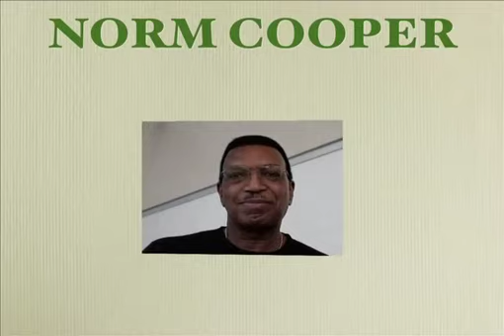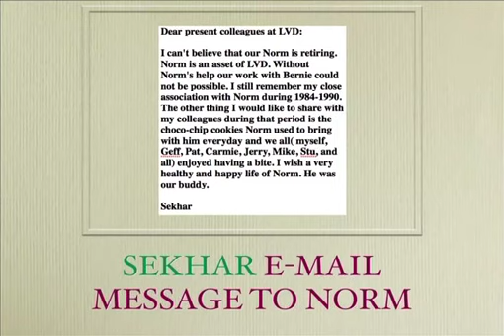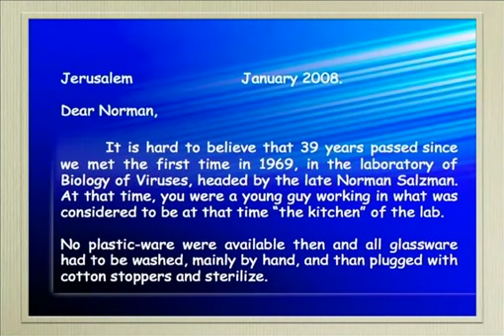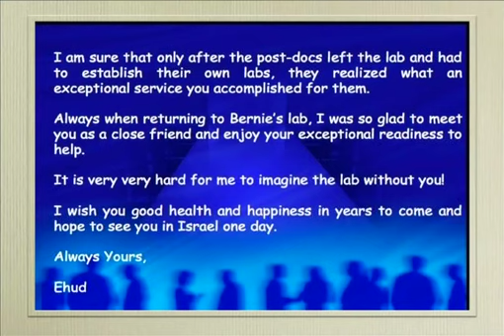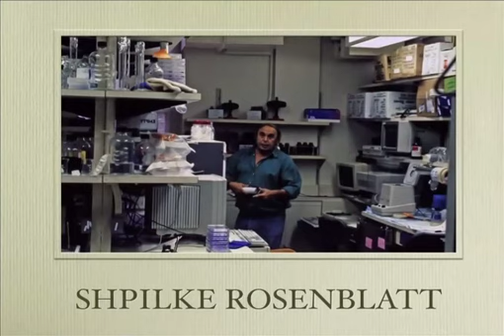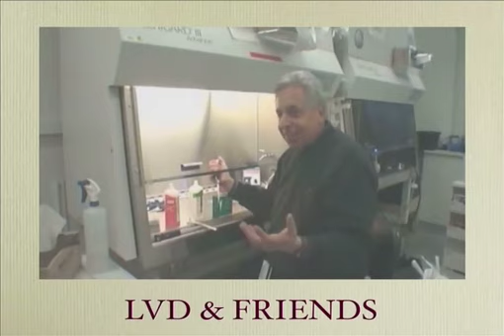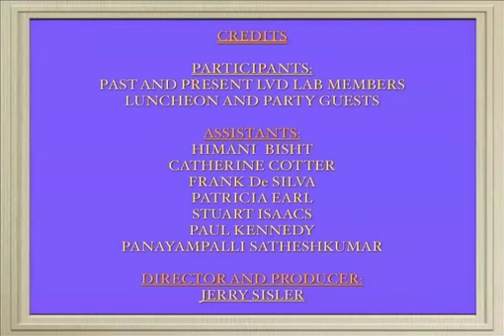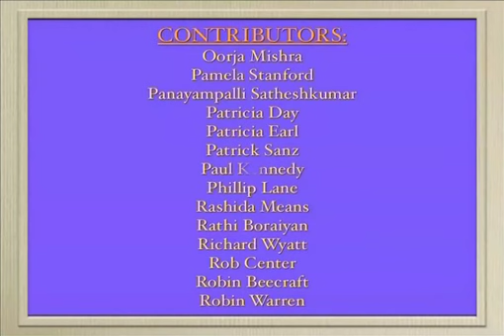NORMAN COOPER RETIREMENT DVD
Norman Cooper worked at NIH in Bethesda, MD for 41 years (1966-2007). This video was made possible by the many previous members of the Laboratory of Viral Diseases/National
Institutes of Allergy and Infectious Diseases/ National Institutes of Health who spent valuable time preparing a short clip congratulating Norman for his many years of dedicated service.